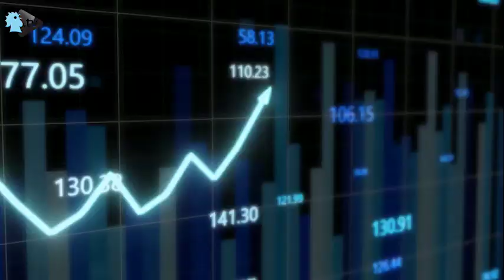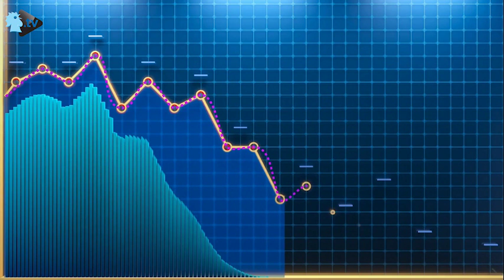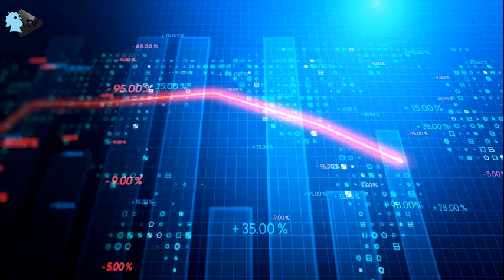كل ما يجب معرفته عن حقوق السحب الخاصة بلبنان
حوّل صندوق_النقد_الدولي امس إلى لبنان حقوق السحب الخاصة به ما مجموعه مليار و135 مليون دولار، مقسمة عن العام 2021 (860 مليون دولار)، وعن العام 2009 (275 مليون دولار)، من أصل مبلغ 650 مليار دولار سيجري توزيعها على الدول الأعضاء كافة، وهو ما يمثل أكبر توزيع لمخصصات وحدات حقوق السحب الخاصة في تاريخ صندوق النقد. فما هي حقوق السحب، وكيف يمكن صرفها؟